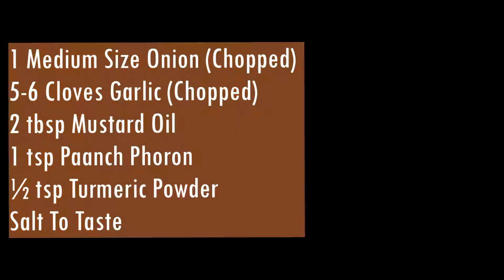Dhekia Xaak Bhaji | Fiddlehead Fern Fry in Assamese| ঢেঁকীয়া শাক ভাজি|Assamese Recipes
If you have come to Assam or any other north eastern states, and did not relish dhekia xaak, then you have missed a great delight. Dhekia Xaak is cooked in many ways. Let us try a simple recipe that requires less time and minimal ingredients.

Assamese Recipe, How to cook Dhekia Xaak, Dhekia Bhaji, Dekia Recipe, Fiddle Head Fern